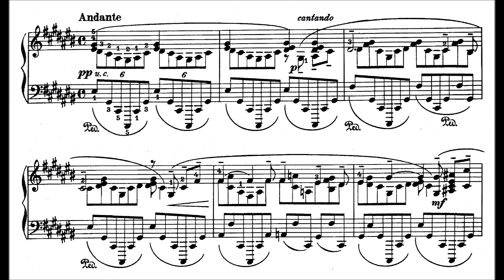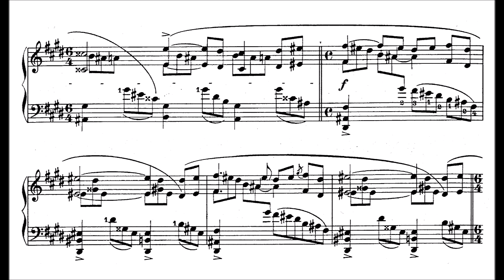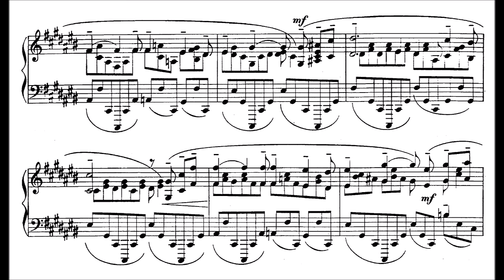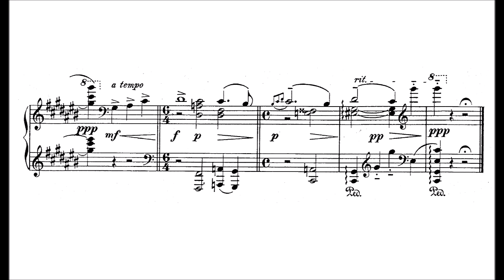Sergei Bortkiewicz - Elegie Op. 46 (audio + sheet music)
It is tempting to view the Ballade in C sharp minor, Op 42, and the Élégie in C sharp major, Op 46, as a pair. Though published separately in 1931 and 1932, they are strongly reminiscent of the pairs of pieces in Bortkiewicz’s earlier Lamentations and Consolations. In the respective keys of C sharp minor and major (this major/minor pairing mirroring those in Opus 17) they both almost quote from Rachmaninov’s second Piano Concerto. Whether these echoes of Rachmaninov are intentional or not, it certainly gives ammunition to critics who see Bortkiewicz’s music as derivative. This is a pity as both pieces have that unmistakable Bortkiewicz soundscape and it is worth remembering that Rachmaninov’s now celebrated Concerto was largely unknown to concert audiences in the early 1930s.

(Hyperion)